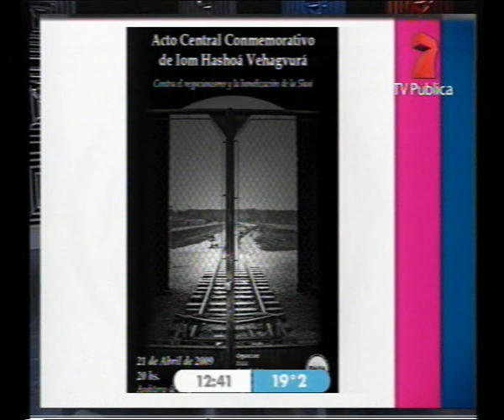Amia TV - 19/04/2009 - Parte 4